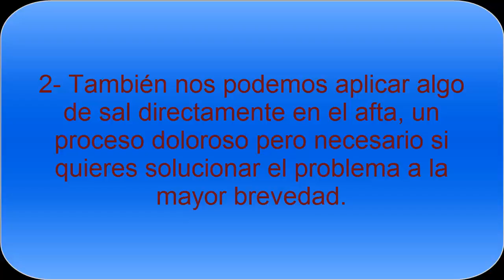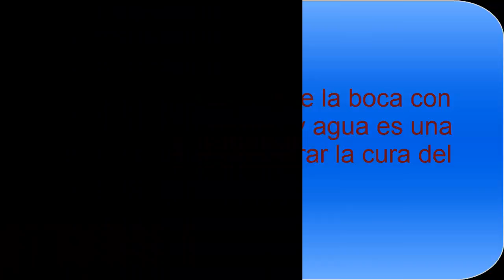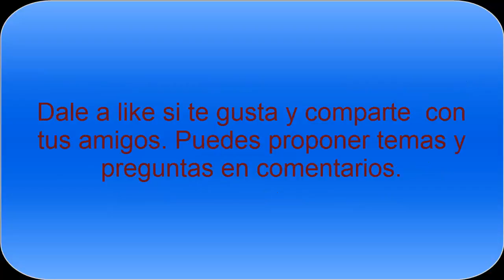Remedios naturales para curar las aftas bucales - Todo Nutrición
Los remedios naturales y caseros para curar y tratar las aftas bucales son sencillos y excelentes. Las aftas o llagas son muy molestas, se suelen dar por diferentes motivos, pero una mala higiene de la boca puede ser un motivo.